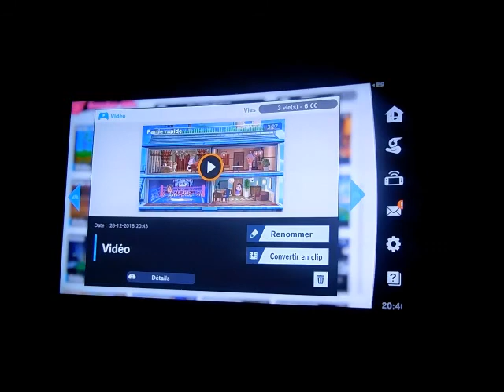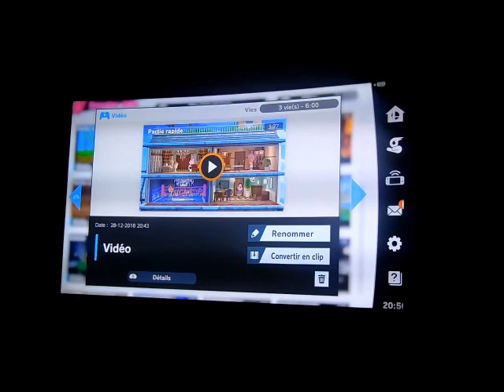SSB Ultimate - Match Online - In Team - 3 lives: Good sequence with Ike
Je suis le héro du match. Mon équipier passait son temps à lancer des bombes partout.